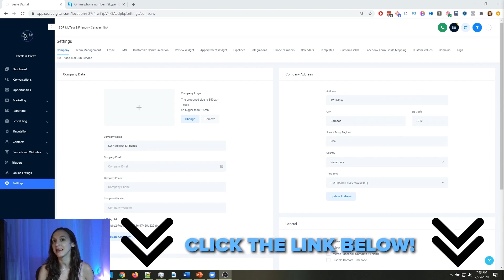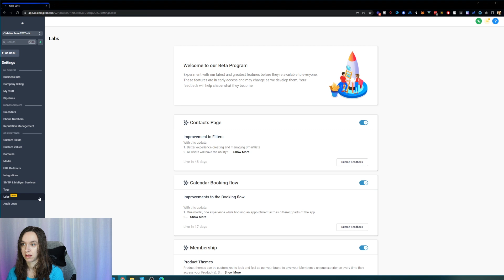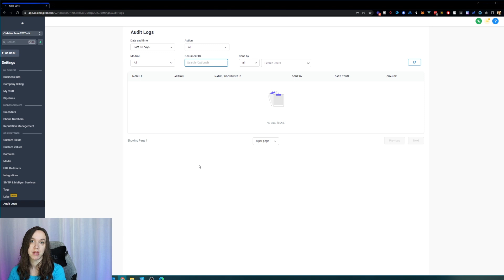Go High Level Audit Logs Setup (NEW)!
Go High Level just released audit logs, learn how to set them up here!

2️⃣ OR Signup for the Agency Pro Plan ($497 VALUE) and get a free 30 Day Trial + SaaS Bonus Stack (SaaS Course, Agency Automation Pro Course, Snapshot, & MORE)!

0:00 Intro
0:34 Audit Log
02:00 Filters
02:29 Audit Logs Account Level